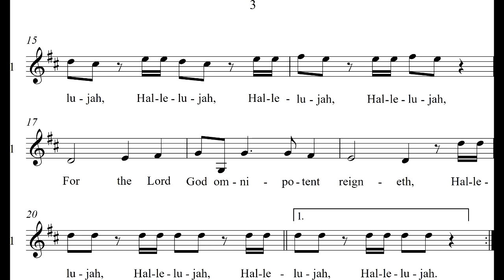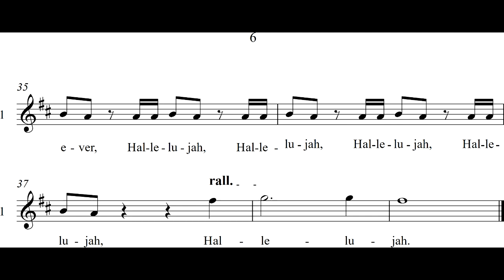Hallelujah from Haendel's Messiah version 2017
Arrangement for 2 voices by Joan Yakkey, adapt for Cerimonies